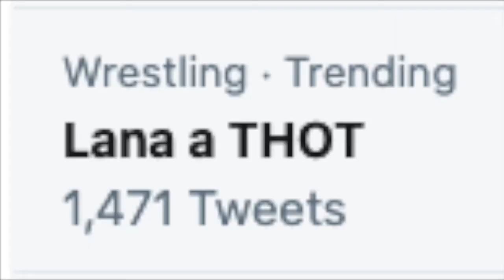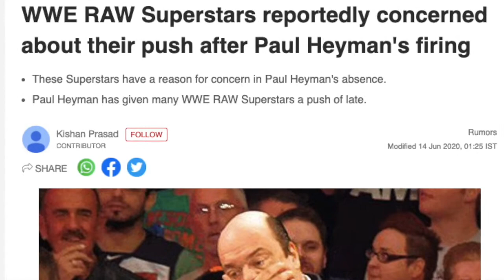WWE Raw 6/15/20 REACTION and Grade: Christian RETURNS, Prichard Relying Too Much on the PAST?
WWE Raw results, reaction and final grade for 6/15/20.